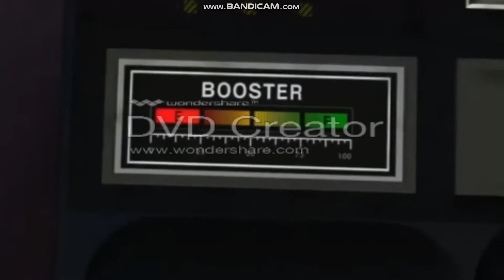Closing To The Incredibles (Disc 1) HomeMade 2020 DVD